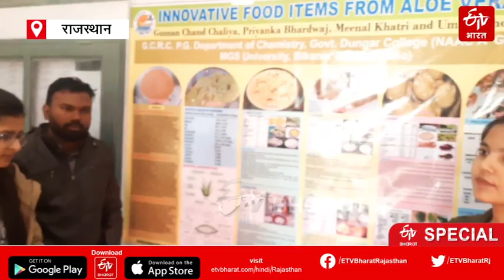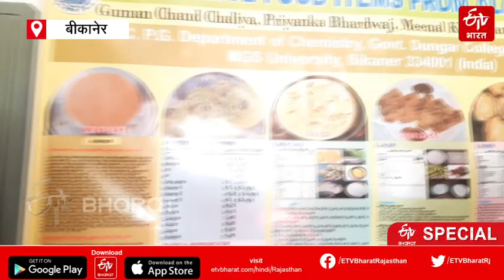जी भर के खाइये ये खास Sweet, सेहत को नहीं होगा कोई नुकसान | Aloe Vera Sweets Uttar Pradesh News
जी भर के खाइये ये खास Sweet, सेहत को नहीं होगा कोई नुकसान | Aloevera Sweets

 मिठाई ज्यादा खाना शरीर को नुकसान पहुंचा सकता है लेकिन बीकानेर के Dungar College के स्टूडेंट ने मिठाई को लेकर नया नवाचार किया. इसके बाद ज्यादा मिठाई खाने पर भी आपके शरीर को नुकसान नहीं होगा. जी हां, डूंगर कॉलेज के विद्यार्थियों ने Aloe Vera Sweets तैयार की हैं जो स्वाद में तो बेजोड़ हैं ही सेहत को भी नुकसान नहीं पहुंचाते हैं.